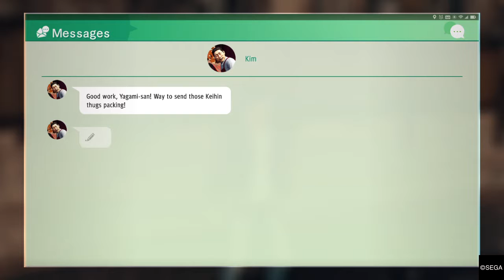[PS4] - Claire - Judgment - Yagami Vs Kasai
Here is a little fight I recorded in Judgment on PS4 when Yagami encounters Kasai, Enjoy!